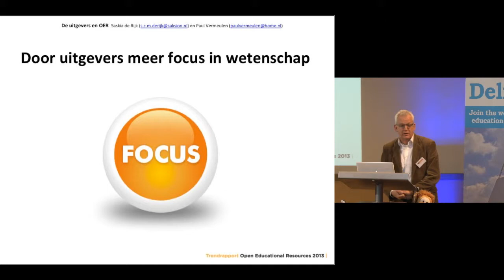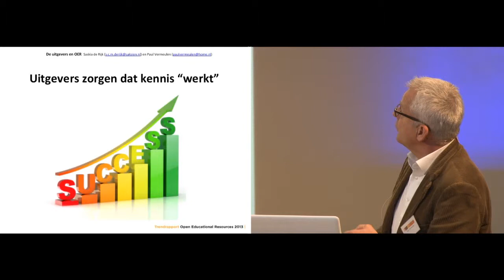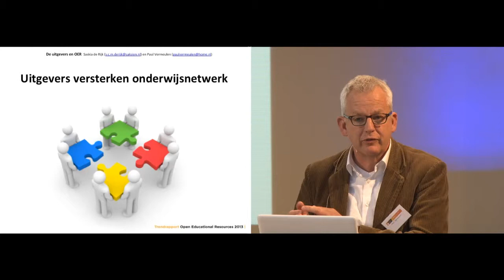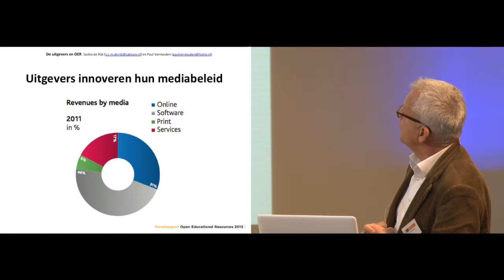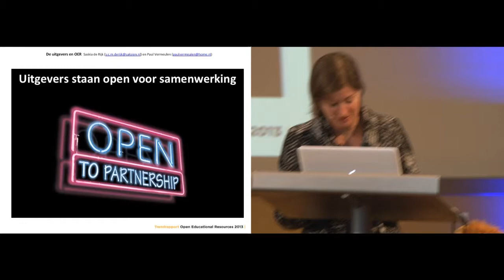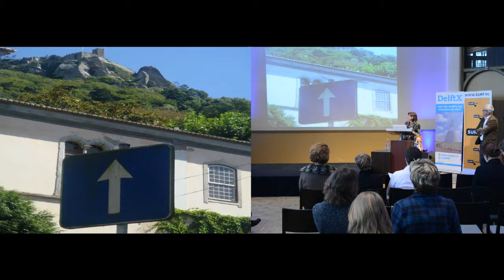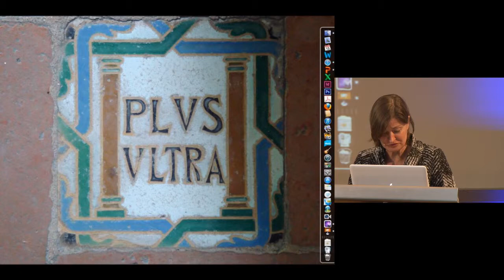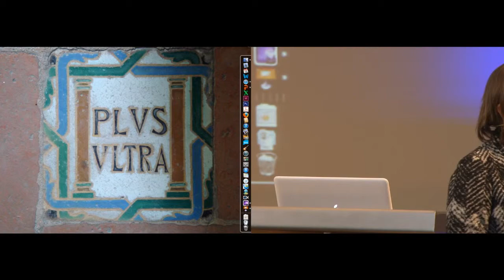Saskia de Rijk en Paul Vermeulen - Open Education Evenement 13/3/'13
Programma-onderdeel: Trends in open education
door de auteurs van het nieuwe Trendrapport Open Educational Resources 2013 - Door uitgevers meer focus in de wetenschap